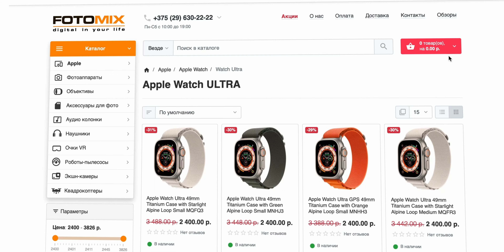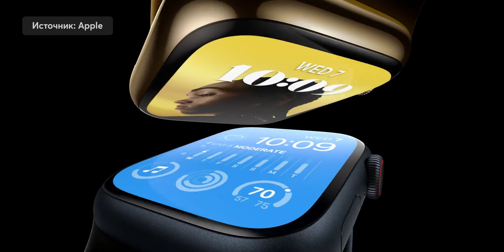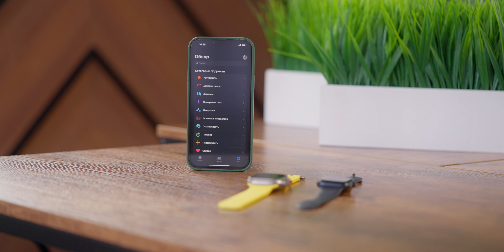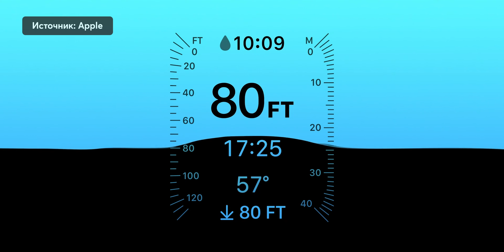Обзор Apple Watch Ultra и Apple Watch Series 8. Что выбрать?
Обзор Apple Watch Ultra в котором мы сравним их с Apple Watch Series 8.

00:00 Начало
00:54 Позиционирование Apple Watch Ultra
01:07 Ремешки Apple Watch Ultra
04:09 Вес Apple Watch Ultra
04:40 Apple Watch Ultra экран
05:53 Apple Watch Ultra и Apple Watch Series 8 разница размера экрана
07:04 Отличие Apple Watch Ultra и Apple Watch Series 8
11:07 Apple Watch Ultra автономность
11:57 Apple Watch 8 время работы
12:47 Apple Watch Ultra стоит ли покупать?